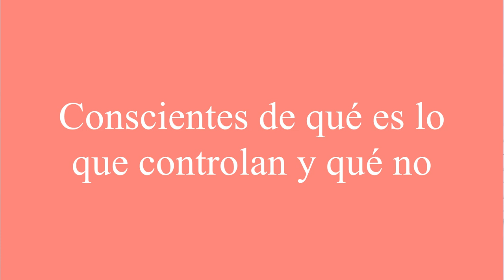Cuando se mete con la persona equivocada😈 / PULSIÓN DE VIDA